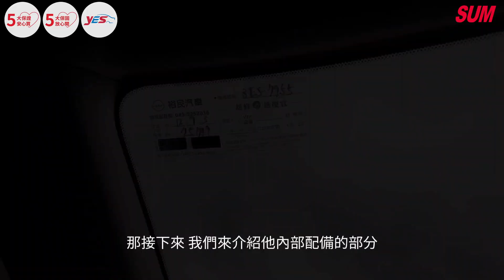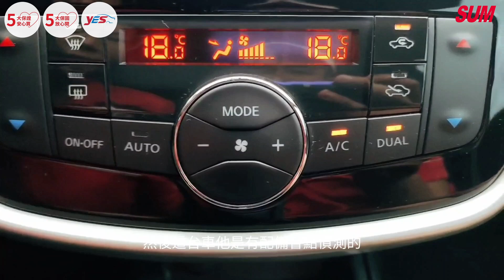【SUM中古車】NISSAN I TIIDA 2019年 頂級智能360環景版 桃園市 達友汽車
聯絡人：值班人員
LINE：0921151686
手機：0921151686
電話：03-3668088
車輛資訊：NISSAN I TIIDA
售價：46.8萬
車輛所在：桃園市八德區新興路291-1號